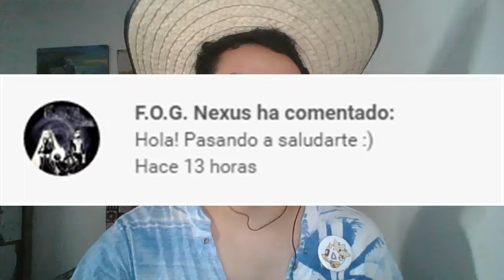El soldado de piedra y la espada esmeril/The Legend of Zelda: Majora´s Mask #19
Hola a todos y todas, continuamos con el décimo noveno capítulo de The Legend of Zelda: Majora´s Mask, espero que les guste.